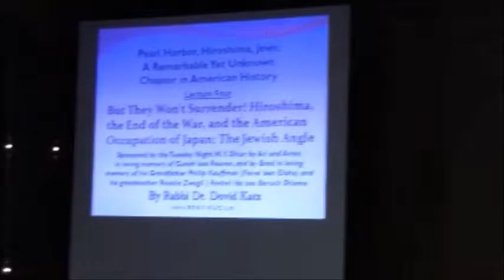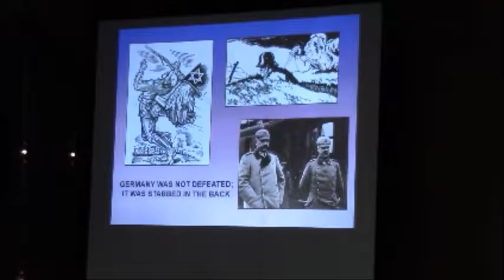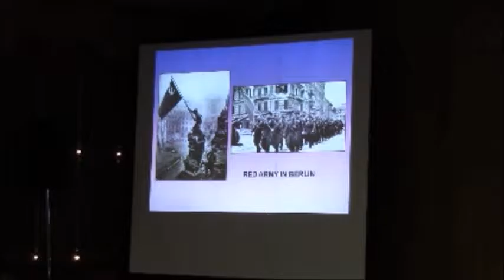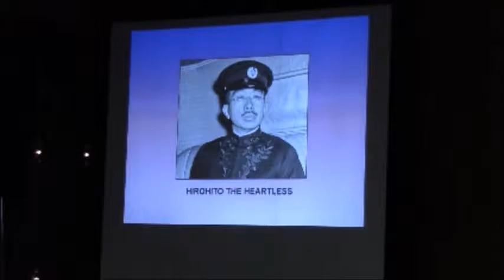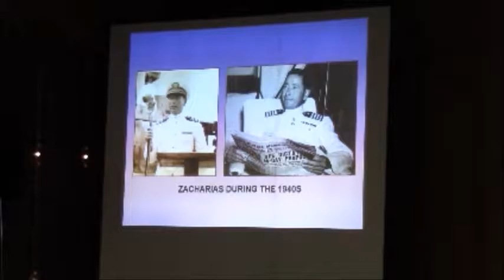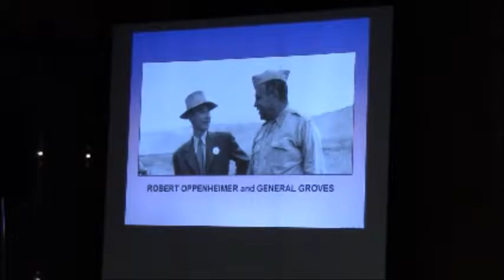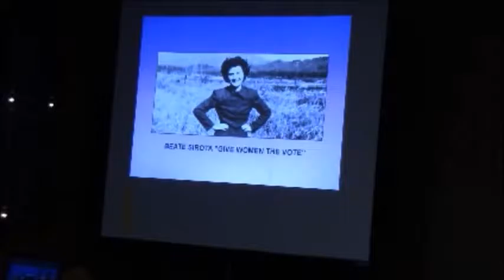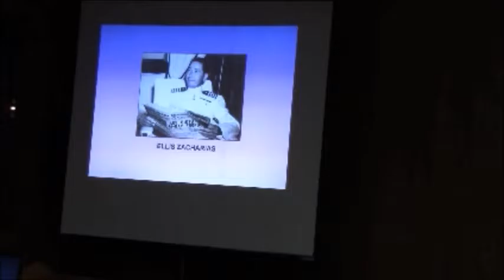Japan and the JEWS in WWII lecture 4